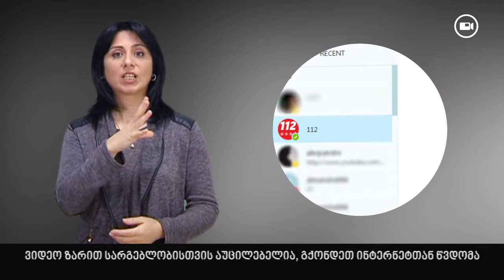112-ის ვიდეო ზარის სერვისით სარგებლობის ინსტრუქცია